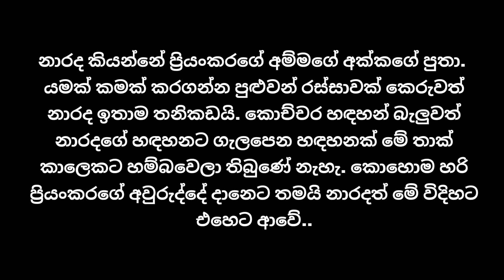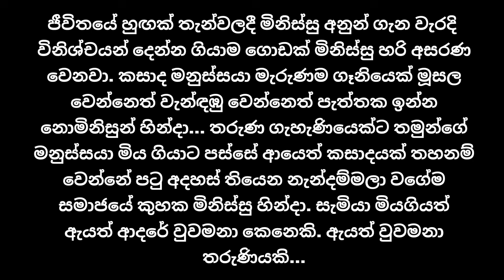වැන්දඹු මනාලි widow brides| short novel | ketikatha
This story is a story written and voiced by me. It includes the explanation of the discomfort faced by a woman whose husband died after marriage because she is stigmatized and stigmatized as a widow in the society.